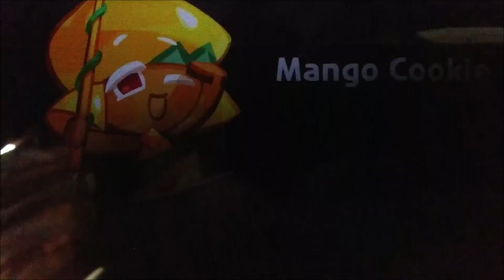THE NEW GUILD UPDATE IS INTENSE! (Cookie Run: Kingdom)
I THOUGHT I WAS STRONG BUT THIS PROVED ME WRONG
If you'd like, consider buying the merchandise!